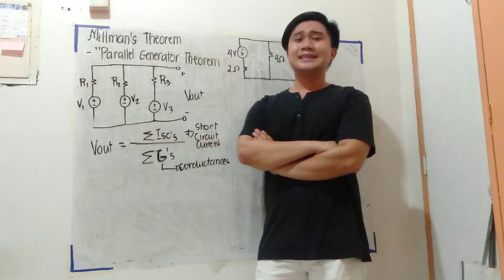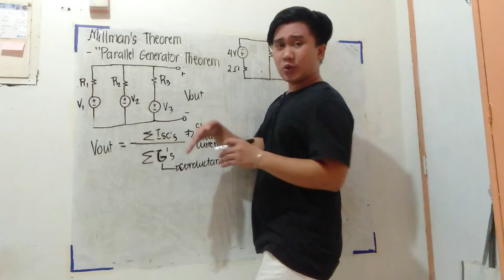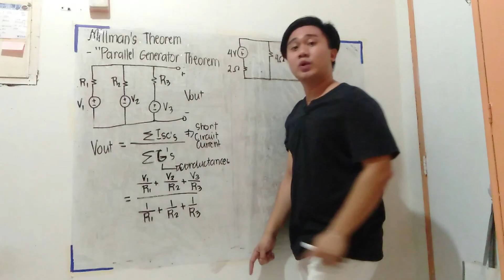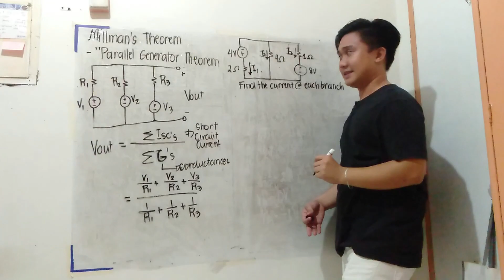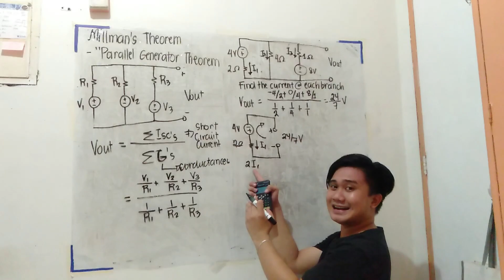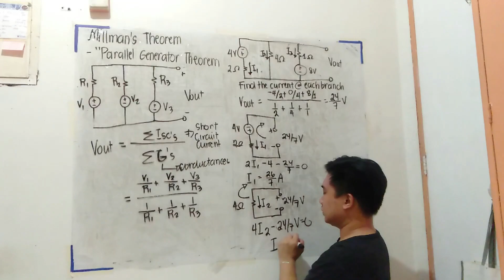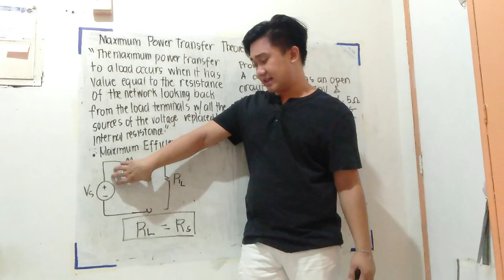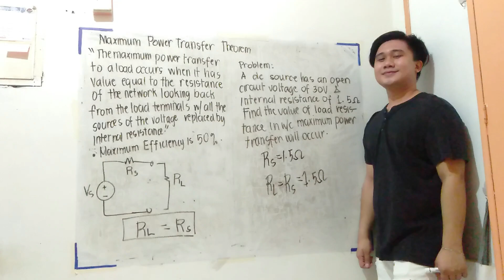Millman's Theorem and Maximum Power Transfer Theorem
Millman's Theorem is a theorem being used to solve parallel circuits, hence then name Parallel Generator Theorem. This video will teach the learners how to use Millman's Theorem.
Maximum Power Transfer Theorem is a principle being used by linear circuits in delivering the maximum power to a load, this video will discuss it.